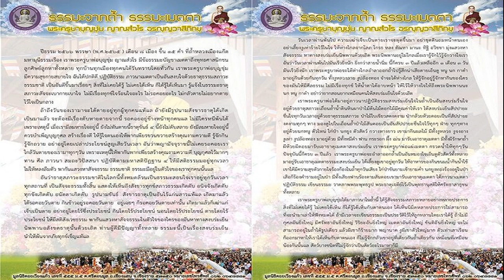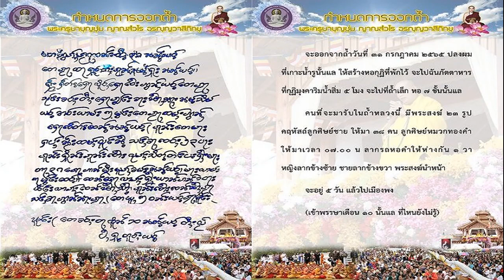หนุ่มสาว เข้าพิธีแต่งงานกัน แต่พอเผยโฉมหน้า เจ้าสาว ทั้งญาติ ทั้งแขกที่มางาน ตกใจหนัก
ไม่มีอะไรที่เป็นไปไม่ได้แล้ว สำหรับสังคมบ้านเราในยุคสมัยนี้ ที่มีใจเปิดกว้างมากขึ้นอย่างแทบไม่น่าเชื่อ ที่ไม่จำเป็นแล้วว่าผู้ชายจะต้องแต่งงาน อยู่กิน ใช้ชีวิตคู่ฉันท์สามีภรรยากับแค่ผู้ที่เป็นเพศหญิงเท่านั้น ซึ่งอย่างที่เห็นกันว่าคู่ผู้หญิง กับผู้หญิง หรือแม้แต่คู่ผู้ชาย กับผู้ชาย ก็สามารถเข้าพิธีแต่งงานด้วยกันได้ และเป็นที่ยอมรับของสังคมอีกด้วย
เช่นเดียวกับเรื่องราวล่าสุด ของคู่ชายรักชายคู่นี้ ซึ่งได้ถูกเผยแพร่เมื่อหลายปีที่ผ่านมา โดยเพจเฟซบุ๊ก สุรินทร์วันนี้ ได้เผยภาพบรรยากาศงานวิวาห์สุดชื่นมื่น ระหว่างคุณสุชาติ สายน้อย ผู้เป็นเจ้าสาววัย 29 ปี ชาวจังหวัดสุรินทร์ ซึ่งได้เข้าพิธีแต่งงานตามประเพณีไทย กับคุณเทียนชัย เต่าทอง ผู้เป็นเจ้าบ่าววัย 21 ปี ชาวจังหวัดศรีสะเกษ หลังคบหาดูใจกันมานาน 6 ปีเต็ม โดยได้จัดพิธีมงคลสมรสเล็กๆขึ้นที่บ้านเลขที่ 73 หมู่ 14 ตำบลนาดี อำเภอเมือง จังหวัดสุรินทร์ โดยมีญาติสนิท เข้าร่วมเป็นสักขีพยานรักในพิธี บรรยากาศเป็นไปอย่างอบอุ่น
ภาพดังกล่าว